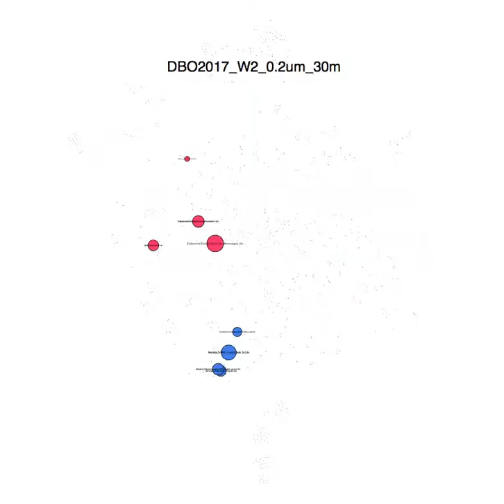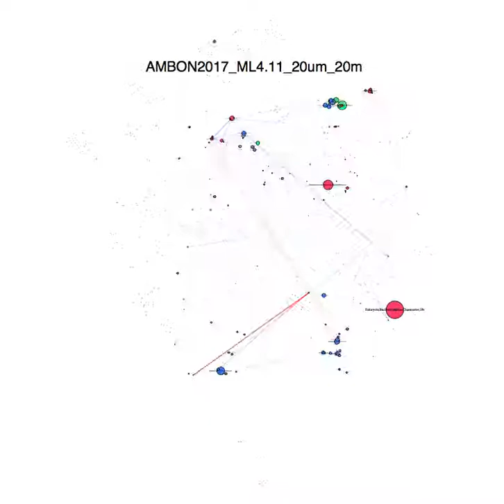Alaskan Aquatic Microbial Community Structure